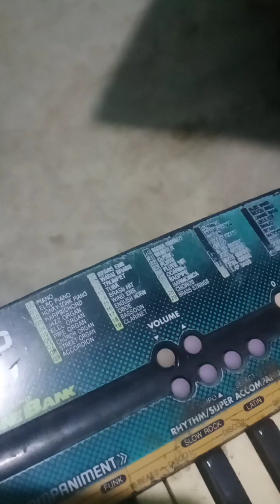October 29, 2023